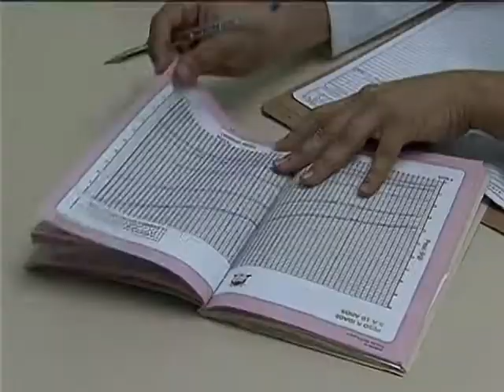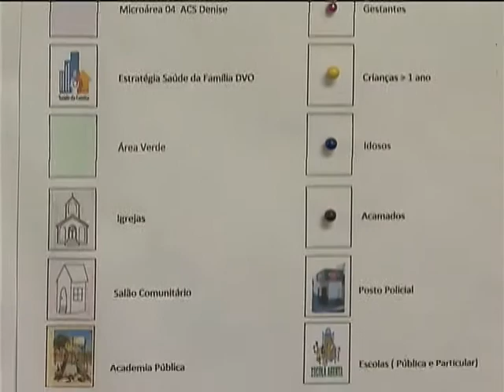Equipes do programa Saúde Mais Perto de Você recebem prêmio do Ministério da Saúde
NBR NOTÍCIAS - 17.12.12: O alto padrão de qualidade das Equipes de Atenção Básica (EAB) que integram a política Saúde Mais Perto de Você será reconhecido através de prêmio. Pela primeira vez, o Ministério da Saúde vai premiar 15 mil equipes com recursos para melhorar o atendimento e a capacitação dos profissionais. Ao todo, serão destinados quase R$ 75 milhões referentes à certificação das equipes contempladas. O ministério está avaliando o atendimento a hipertensos e diabéticos, saúde da criança, rede cegonha e disponibilidade de medicamentos nas unidades de saúde.